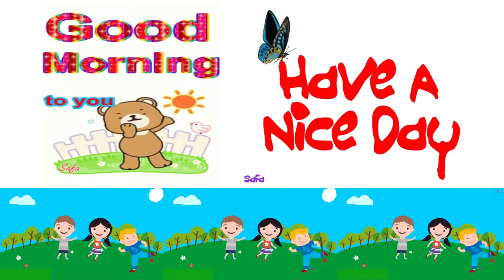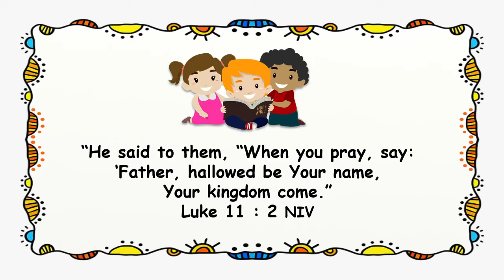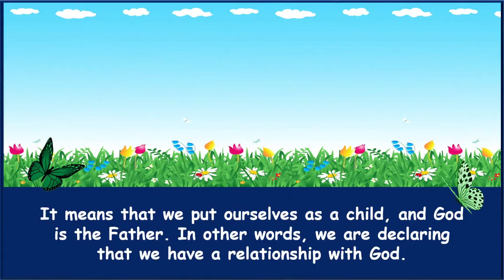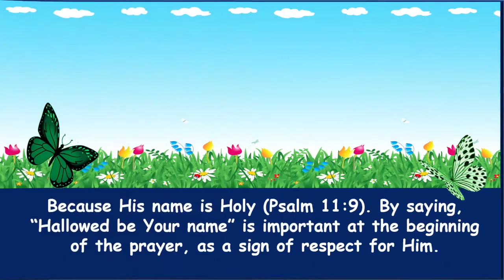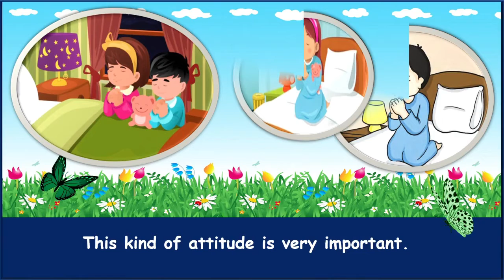Children Morning Worship. March 24, 2021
👦*CHILDREN MORNING WORSHIP”*👩
✶ 🎀 𝟤😍𝟤🥇🎀 ✶

       🗓[*MARCH 24*]🌤

*”HALLOWED BE THY NAME” - IN JESUS ‘PRAYER“*💦

    🙏 Memory verse :
        Luke 11 : 2  NIV
*”He said to them, “When you pray, say: ‘Father, hallowed be Your name, Your kingdom come.’”*📜

 ♦️Praying means communicateing with God; we speak and God hears. Praying is also that we are coming to meet God; we come and God welcomes.
​When we come and meet God through prayer, we call God “Father”, which is our Father in heaven. It means that we put ourselves as a child, and God is the Father. In other words, we are declaring that we have a relationship with God. Since God is the Father, therefore, we should give honor to Him, by saying “Hallowed be Your name.”
​“To hallow the name of the Lord requires that the words in which we speak of the Supreme Being be uttered with reverence.” EGW, Prayer. Because His name is Holy (Psalm 11:9). By saying, “Hallowed be Your name” is important at the beginning of the prayer, as a sign of respect for Him.
​“In prayer we enter the audience chamber of the Most High; and we should come before Him with holy awe.”  EGW Ibid. This kind of attitude is very important.